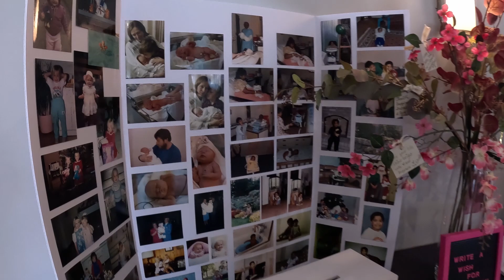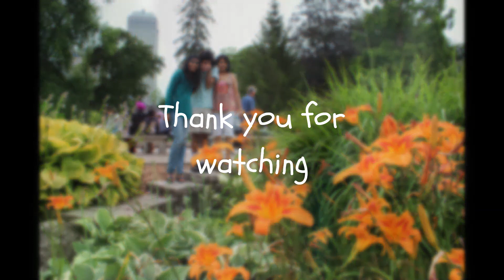Family Party & Baby Shower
Family get together for my cousin first baby shower. Linze & Keith